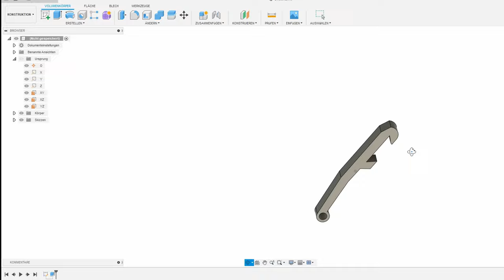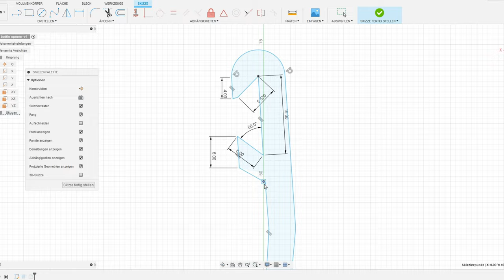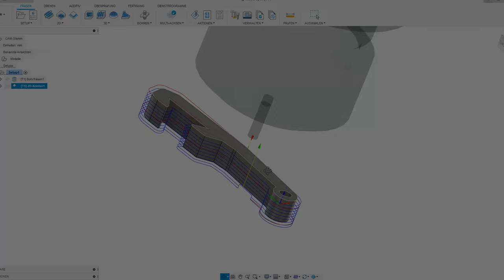How I made my own bottle opener out of Metal - DIY CNC FAIL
obviously the Design was pretty bad. :D
I just wanted to show how fast you can Aluminium on The Dremel CNC - Heavy Line Remix

A lot of people ask me if I have kits, if you also interested in a aluminium kit, just hit me a message or write it under a YouTube Video, maybe if more people are interested we can make something affordable happen.

Instruction in the Download Section of the 3D data platforms (thingiverse,grabcad,...)!

Arduino based - GRBL operating DIY CNC ROUTER

Milling Aluminium with no problem! Heavy Line Upgrade to the DIY Dremel CNC Project!

Build up with Nema17 motors, Aluminium profiles, 3D Printed parts, milled Aluminium parts

Finally i got everything ready and made a description for you on thingiverse.com

Equipment:
3D Printer
Raspberry Pi 4

If a purchase is made through such a link, I will be involved with a commission. There are no additional costs for you. Where, when and how you buy a product is of course up to you.